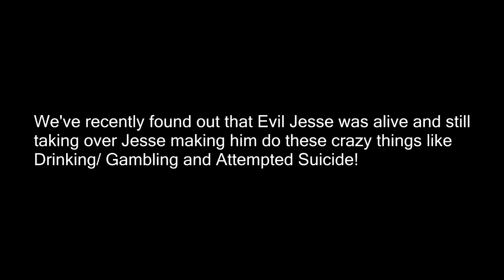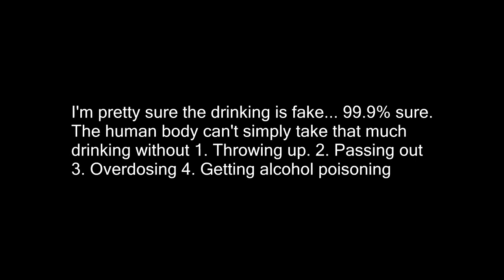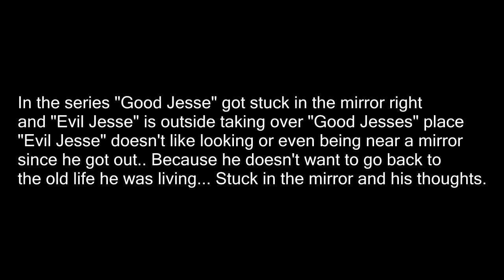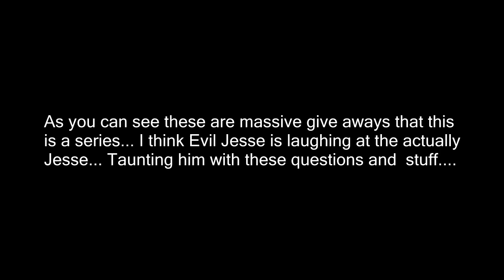MY BIGGEST EXPOSING MCJUGGERNUGGETS VIDEO YET! FAKE GAMBLING?, FAKE DRINKING?, WHAT'S REAL!